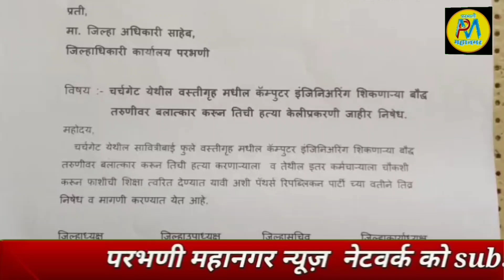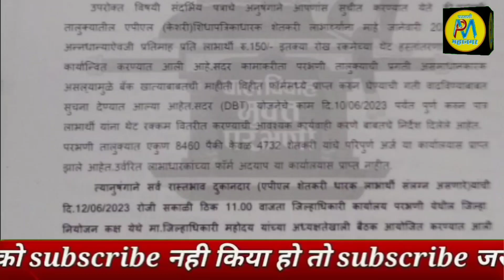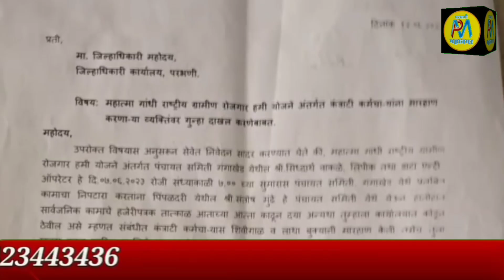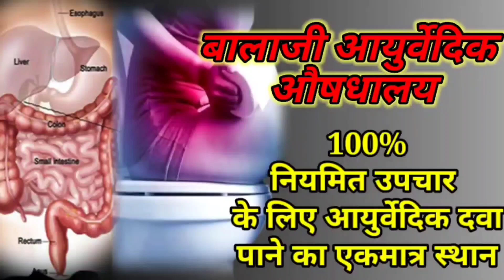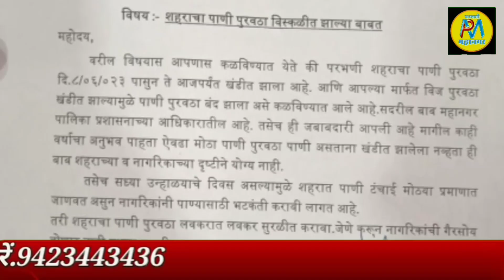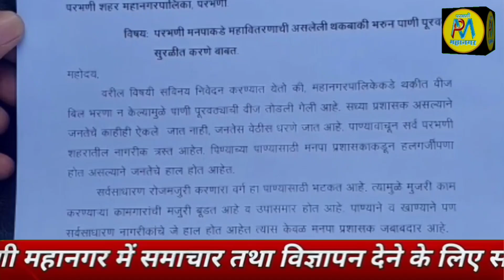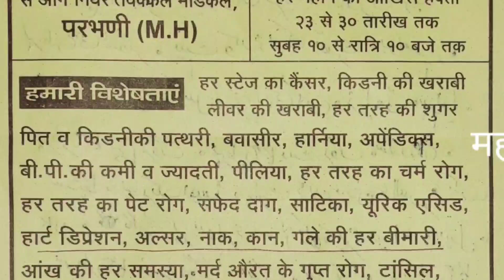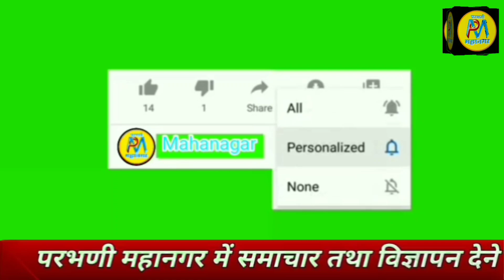12 Jun |हाजी हज के लिए मुबंई रवाना:दोस्त रिश्तेदारोने किया सत्कार|अमीनकॉलोनी के २अतिक्रमण घर जमीनदोस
पुल से निचे कार गीरी पती पत्नी जख्मी
हाजी हज के लिए मुबंई रवाना:दोस्त रिश्तेदारों की ओर से सत्कार
मनपा शहेर मे पानी पुरवठा शुरू करें:शहर कॉंग्रेस की मांग
घागर मोर्चा मनपा पर लाएंगे:इम्रान हुसैनी
पानी पुरवठा जल्द शुरू करें:लोकश्रेय की मांग
पँथर्स रिपब्लिकन पार्टी का जिला कलेक्टर को निवेदन
शिवसेना महिला आघाडी शाखा का उदघाटन संपन्न
APL केसरी राशनकार्ड धारक,किसान के खाते सिधा नगदी रक्कम जमा की बैठक संपन्न
कॉट्रकट बेसीक कर्मचारियोंने जिला कलेक्टर को दिया निवेदन
अमीन कॉलोनी के दो अतिक्रमण घर जमीनदोस

►SOCIAL MEDIA •

.9423443436